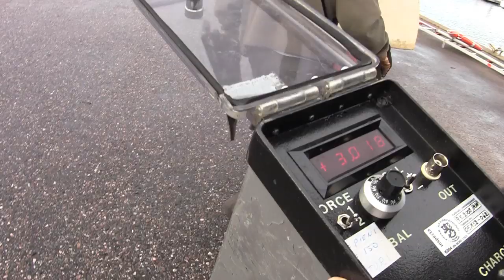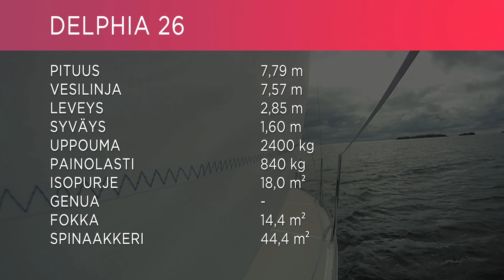Delphia 26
Koepurjehdus: Vene 5/2011, kuvaus Kari Hautala